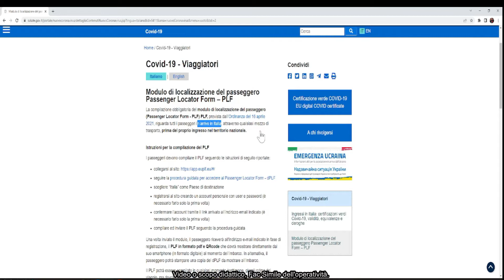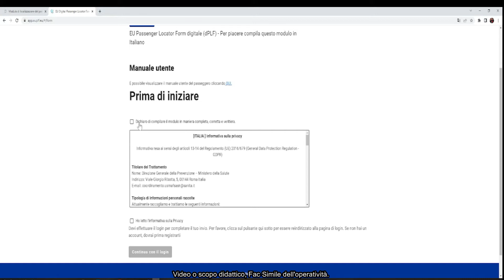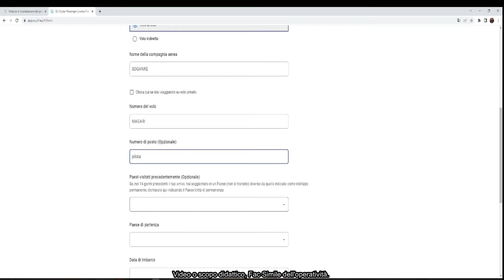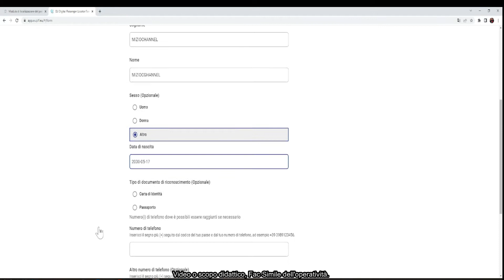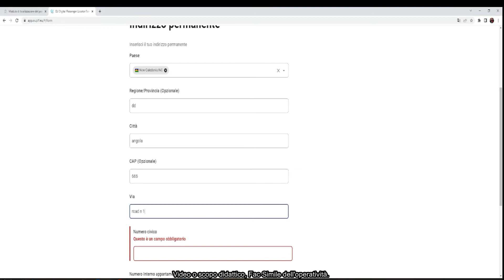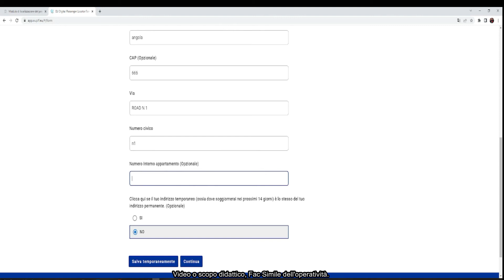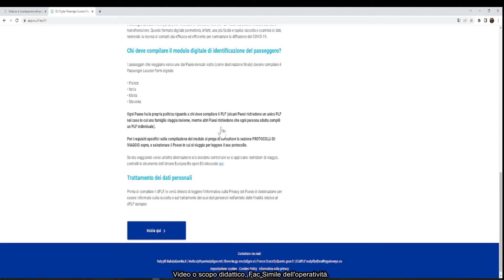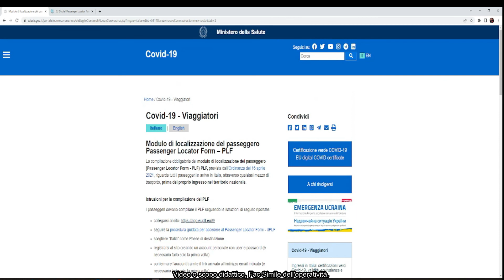Tutorial - PLF Passenger Locator Form - Ingresso In Italia - Aprile 2022- 4k-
Il tutorial su come compilare il modulo necessario per tornare in Italia dall'estero.
Per rientrare in Italia dall’estero è necessario compilare prima della partenza il Plf, obbligatorio per tutte le persone che arrivano o rientrano in Italia con qualunque mezzo di trasporto. Sono quindi tenuti a registrarsi sia i turisti stranieri sia i cittadini italiani di ritorno da un viaggio all'estero.